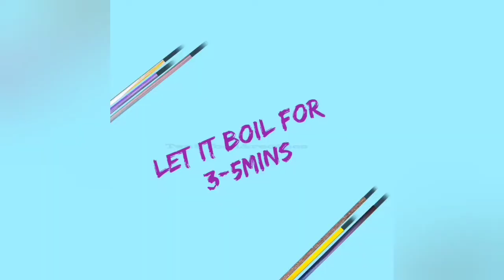Paneer Kadai recipe II Paneer kadai Gravy II How to make paneer Kadai recipe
Tasty Paneer kadai.Good taste on chapathi,roti,butter naan..

Prepare the BEST//Have the TASTE 😋

//TwoB food&recipes